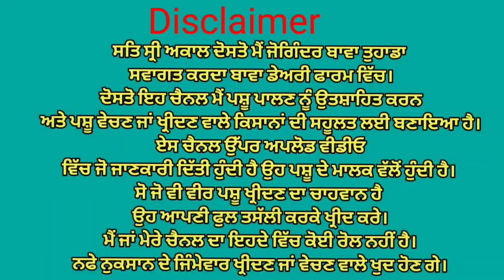ਤੋਕੜ ਗੱਬਣ ਗਾਂ ਤੇ ਵੱਛੀ ਵਿਕਾਉ👌Bawa dairy farm